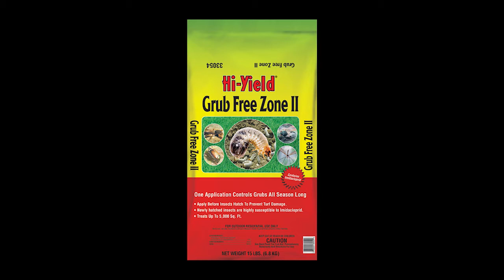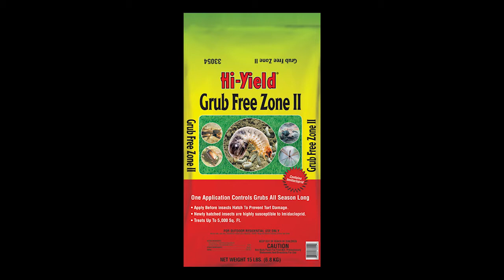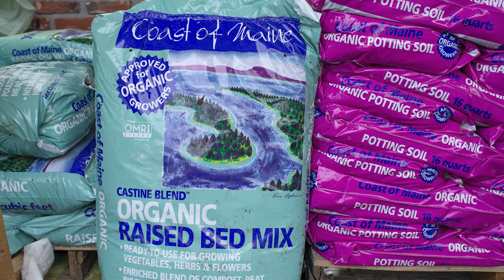August, 7 2021 - Bloomers in the Garden Radio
Learn how to save your landscape from spider mites.

Two callers asked us to identify a tall purple spiked plant blooming right now. Listen for the reveal.

Centerton Nursery developed a line of plants to feed caterpillars called Caterpillar Candy.

Learn how to take care of your hydrangeas in the summertime.

Tent caterpillars make those giant webs in your trees and have hundreds of furry caterpillars that can eat all the leaves off your tree. We'll tell you how to repel the hungry hoard.